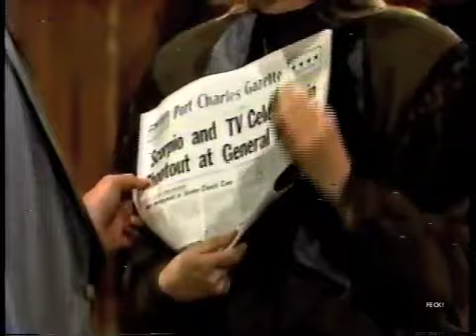Katherine & Robert Part 327